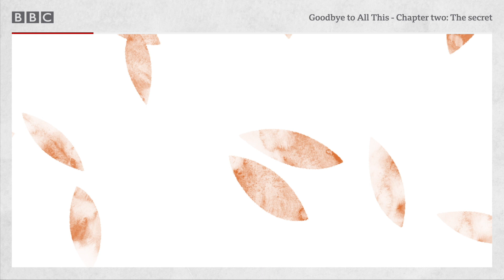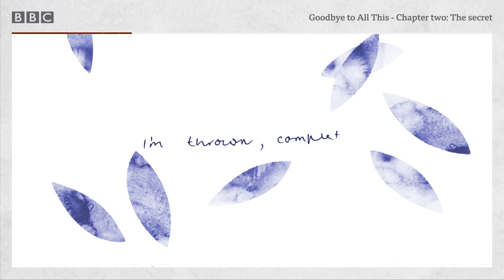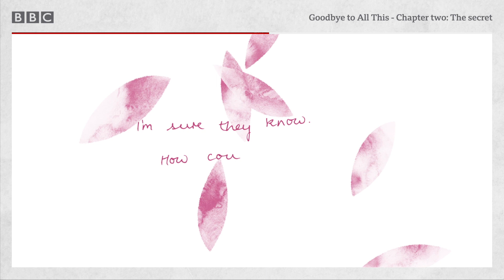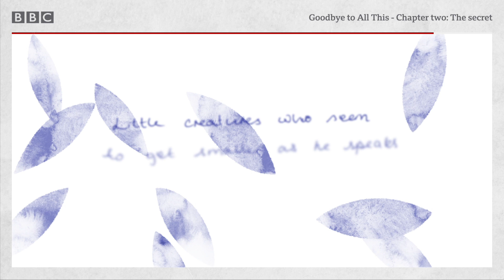Coping with a cancer diagnosis, Goodbye to All This, Episode 2 - BBC World Service podcast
"Of course you’re crying. You’re very, very frightened." Sophie had started to convince herself that she had overreacted – but she hadn’t. And now nobody must know.

In mid-2011, Sophie's husband is diagnosed with lung cancer. She cares for him with the support of her family and friends until his death in February the following year. Since then, she has raised her girls alone, rising to new challenges, making lots of mistakes, and finding a new place in the world.

This is a story about life, love and loss. A memoir by Sophie Townsend.

A Falling Tree production for the BBC World Service.

Video produced by Stephanie Constantine and D8.